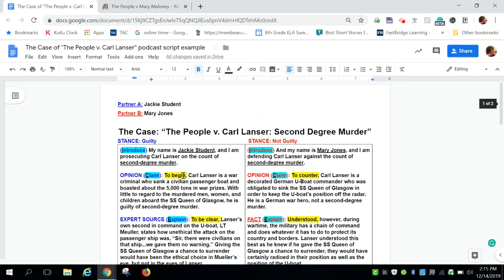Exporting or Copying MyBib Citations into a Google Doc